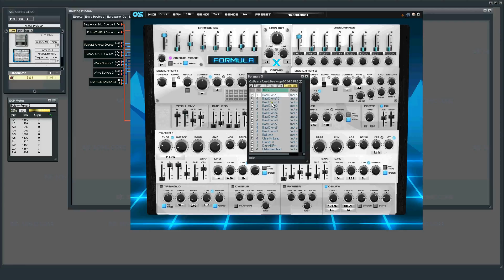FORMULA.X - Drones and Sfx1 - Scope Sonic Core